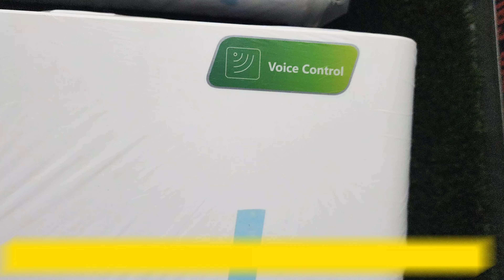ভিশন এসি কিনুন প্যারা মুক্ত থাকুন! Vision AC price in Bangladesh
Ac price in bangladesh 2023 / Air Conditioner Price BD 2023 / vision ac price in bangladesh 2023

Search Quarries:
vision ac price in bangladesh
gree ac price in bd 2023
ac price in bangladesh
gree ac price in bangladesh
gree ac non inverter 1.5 ton
gree ac price in bangladesh 2023
gree ac price in bd
ac price in bd 2023
gree ac 2 ton price in bd 2023
gree 1.5 ton inverter ac price
vision ac price
haier ac price in bangladesh
vision ac
vision inverter ac
ভিশন এসি
vision ac price in bd
ac price in bangladesh 2023
media ac price in bangladesh 2023
walton ac price in bangladesh
VISION AC
Vision ac price in Bangladesh 2024 | AC Price In Bangladesh 2024 | Air Conditioner Price In BD 2024

শীতে মাত্র ৩৫ হাজার টাকায় AC কিনুন | AC Price In Bangladesh 2024 | Air Conditioner Price In BD 2024

price in bd 2023,air conditioner price in bangladesh,haier ac